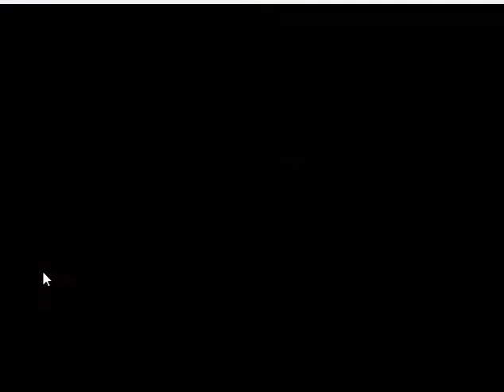papa's pastaria reaching rank 50